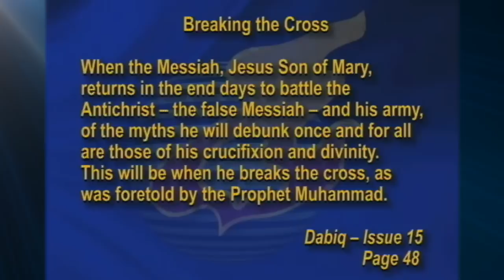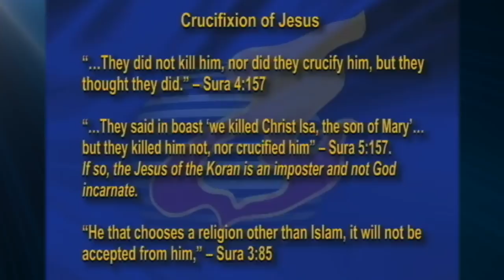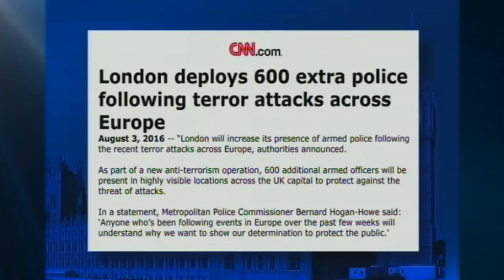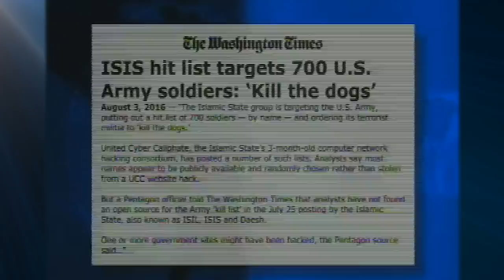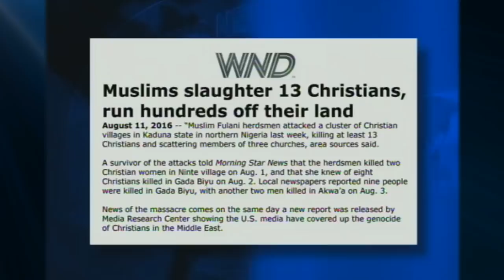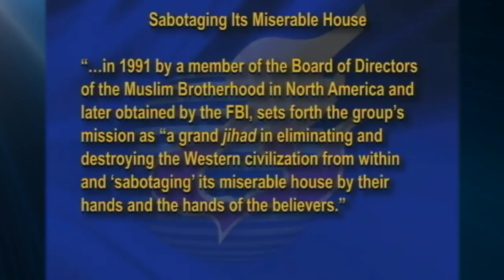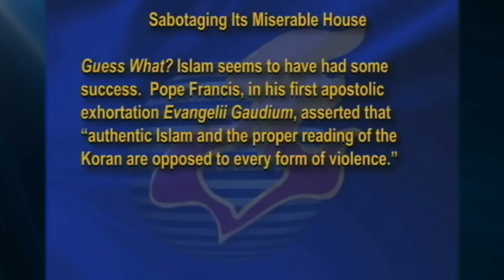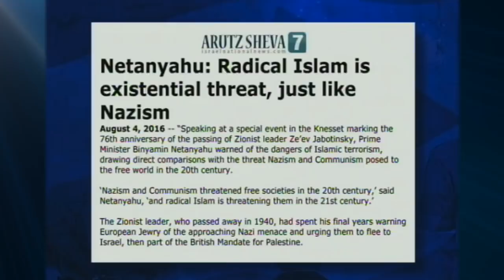Jack Van Impe Presents -- March 6, 2020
Terror Everywhere!
Islam On The March.